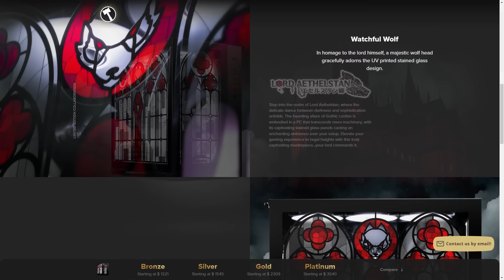Letting Stream Chat Speak Through Gobbo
This was a great terrible idea

Music is various board tracks from Hearthstone